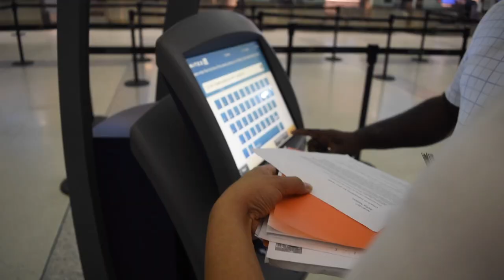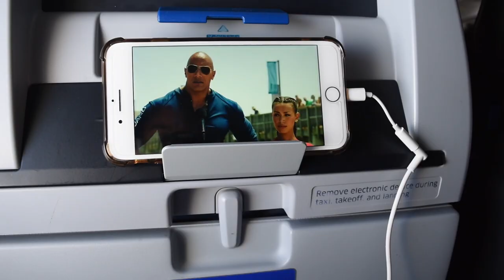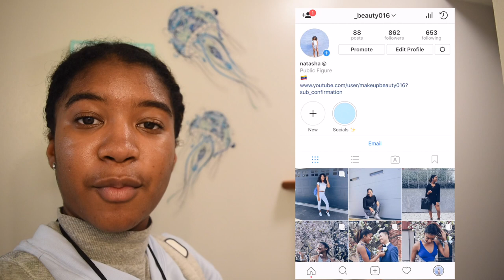MOVING TO HAWAII!? | Moving out at 17!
hey hey hey, what's good? In today's video, I take you with me on my travel day to Hawaii. I hope you guys enjoy it! Bonus Question: What type of college/university videos do you guys want to see?

love ya,
natasha

QOTD: Where do you want to travel to this summer?

GET TO KNOW ME:
Name: Natasha
Fav Ice Cream : Chocolate Chip Cookie Dough
Camera: Nikon D5500